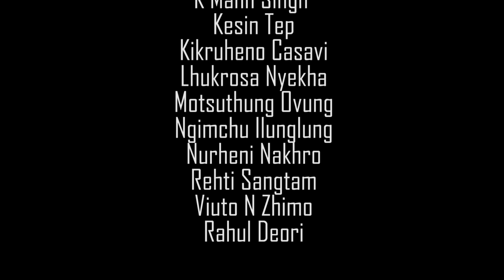Offline Vs Online classes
The vox pops in this video deliberates on the preferences of the mode of teaching-learning post the global pandemic by the students. This episode is the work of 1st semester, 2021 batch.